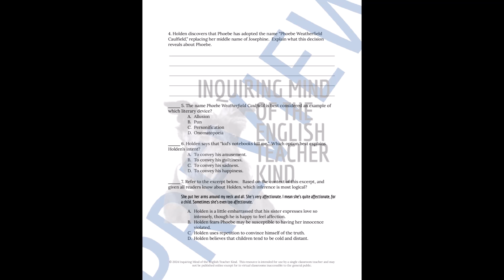Catcher in the Rye Chapter 21 Close Reading Analysis Worksheet for High School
Help high school students go beyond basic reading comprehension and sharpen critical thinking and literary craft analysis skills with this close reading worksheet covering chapter 21 of Catcher in the Rye by J. D. Salinger. An answer key is included. Find this resource here: